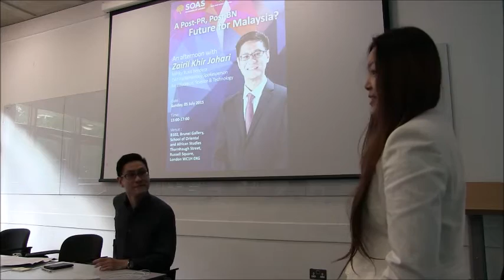A Post-PR, Post-BN Future for Malaysia? - Part 6 of 6 with Zairil Khir Johari